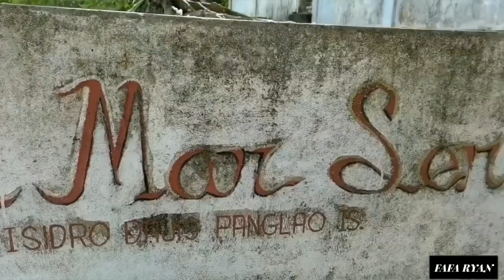KINAGAT AKO PAILALIM - PUBLIC BEACH IN SAN ISIDRO DAUIS BOHOL